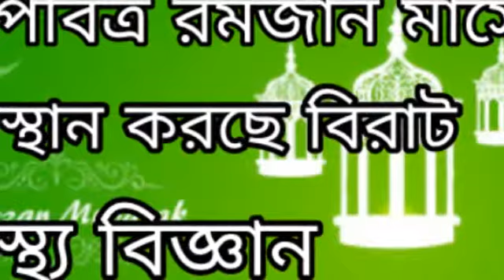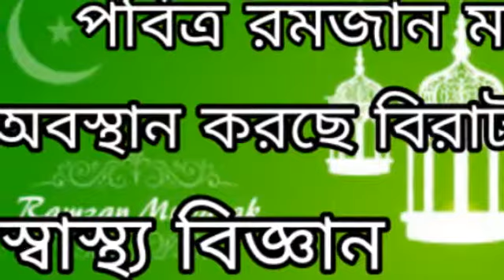পবিত্র এই রমজানের বার্তা সবার ঘরে ঘরে পৌছে দিন,রমজানের স্বাস্থ্য সম্মত বিধি, পবিত্র রোজা উপ্লক্ষে